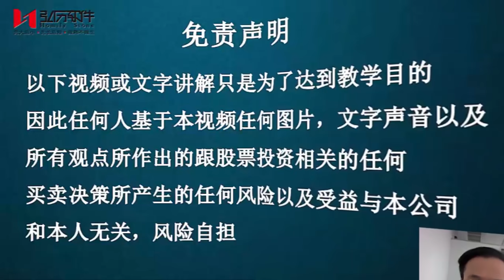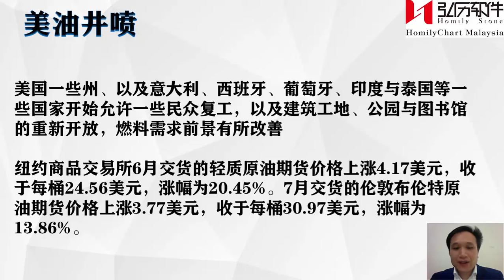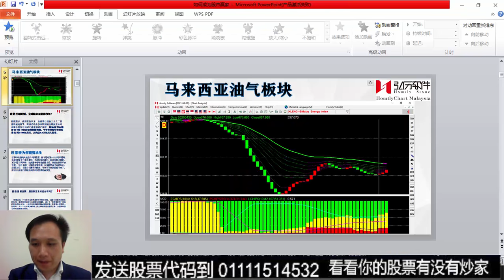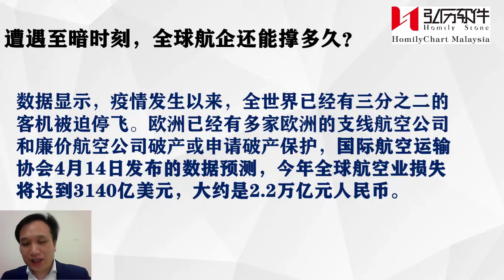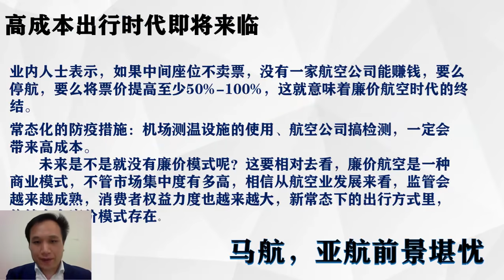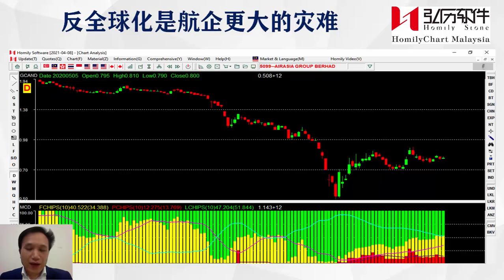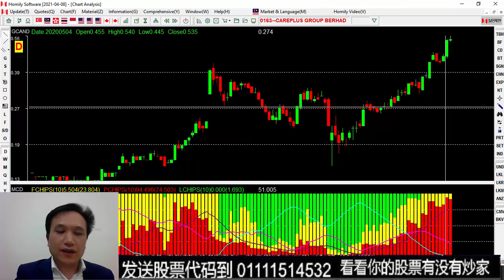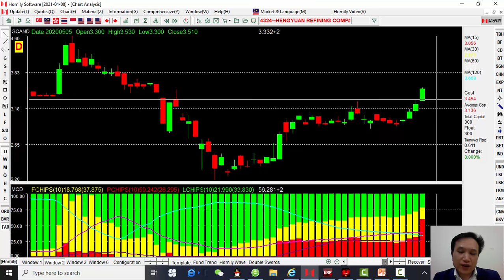美油暴涨，5月12将全面复工，航空是抄底好时机吗？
美油昨晚暴涨20%以上，随着美国各州，以及欧洲部分国家逐渐放宽行动管制，油价迎来了井喷行情，石油最黑暗时代已经过去了吗
马来西亚5月4号复工，油气以及防疫物品暴涨说明了什么
传统五月多下跌，这个五月为什么比较特殊，政府关键时刻
降息给出了市场最大的扶持，能改变五穷宿命吗
5月12号全面复工的投资机会在哪里
航空股随着逐渐复工会走出泥潭吗？长期可以买来收吗
亚航作为亚洲知名廉价航空面临哪些巨大挑战